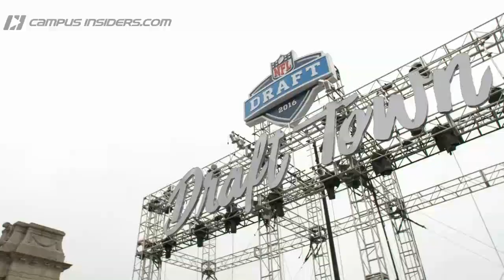Draft Prospect Eddie Yarbrough Challenges Fans In Chicago | CampusInsiders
Think you're more talented than an NFL Draft prospect?  Former Wyoming DE Eddie Yarbrough headed to Draft Town in Chicago to take on the fans in the vertical jump, field goal challenge, quarterback challenge, and obstacle course. Find out who took the crown - Eddie or the fans?